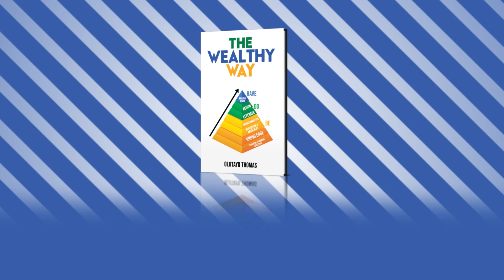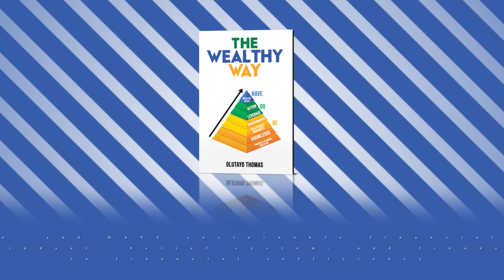The Wealthy Way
Embark on a transformative journey towards socio-economic wellness and financial freedom with The Wealthy Way. This unique process empowers individuals to develop knowledge, awareness, and an ideal personality while taking strategic actions to create a life of abundance, free from money worries.

This book guides you in nourishing your mindset, revitalizing your life, and effectively managing your finances to kickstart strong wealth creation. It provides life-changing values for anyone determined to overcome money personality problems, escape poverty, and achieve true financial freedom.

Through self-discovery, transformation, and knowledge development, you can change your current financial situation and prevent future pitfalls. The Wealthy Way introduces three essential holistic personalities: BE transformed, DO take action, and HAVE sustainable financial wellness. These personalities are vital for improving your mindset, belief system, and financial management skills, leading to financial sufficiency.